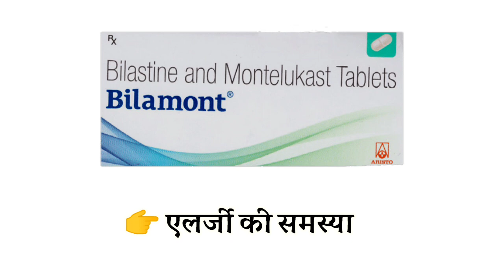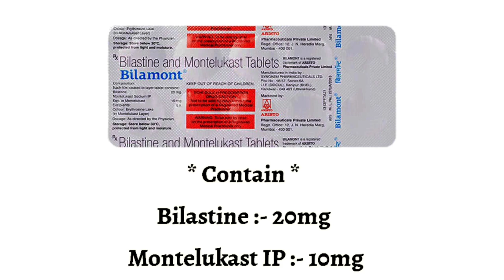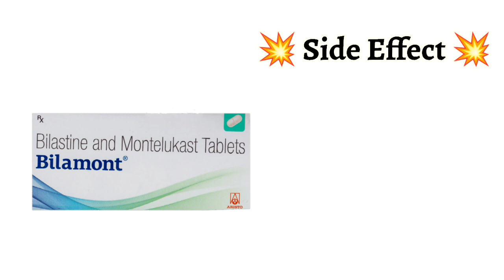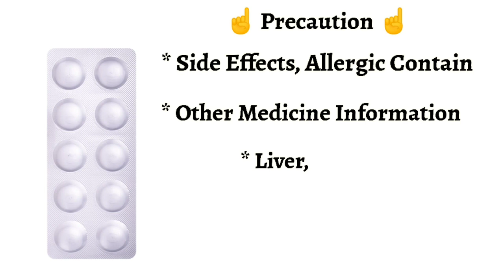Bilamont Tablet Uses | Price | Composition | Dose | Side Effects | Review | in Hindi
This video is all about Bilamont tablet , its uses, side effects, ingredients, price, dose, precautions and how to take, full detail in hindi

Bilamont tablet Uses in Hindi Bilamont tablet Use in Hindi Bilamont tablet Kis kaam aati hai Bilamont tablet Review Bilamont tablet Use Bilamont tablet Side Effects Bilamont tablet Dose